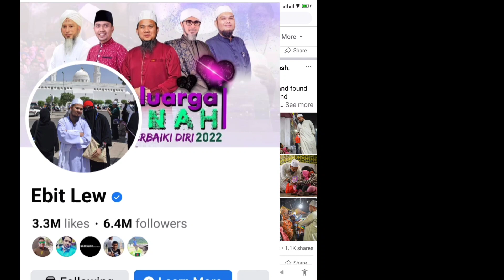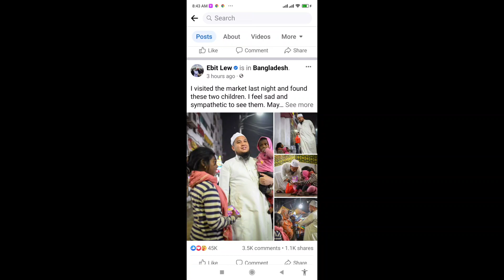ইবিটলিও হুজুর Ibit Leo Malaysian Huzur came to Bangladesh and gave food to the needy on the railways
ইবিট লিও মালয়েশিয়ান হুজুর বাংলাদেশে এসে রেল রাস্তার অসহায়দের খাবার দিচ্ছে Ibit Leo Malaysian Huzur came to Bangladesh and gave food to the needy on the railways